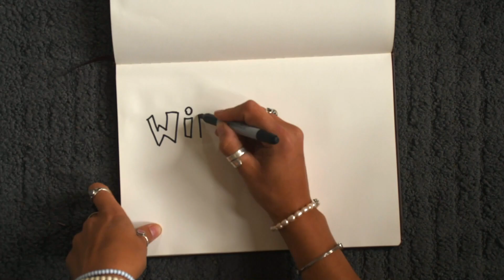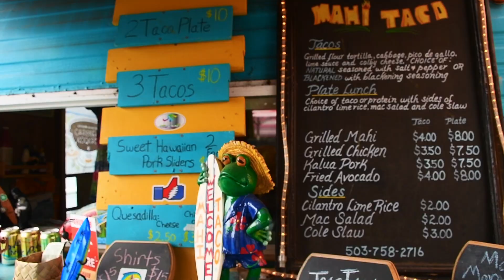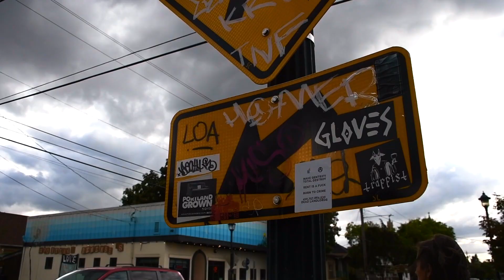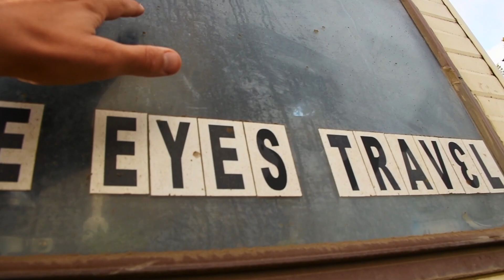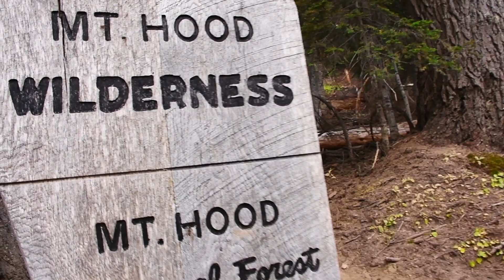Beers, Blizzards & a Broken Awning (Portland/Mt Hood)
As we drive closer to Portland we had so many people telling us how good this place is. It definitely exceeded our expectations with so many cool/nice places for food and alcholic beverages. With the help of our awesome app Ioverlander we found the perfect campsite right in the heart of Alberta, Portland. Little did we realise only just across the street were the bars and we didn't need to walk at all.

We got swept away by the soulful sounds of ADEBISI in a bar we just happened to stumble into. They absolutely blew our MINDS! check them out if you enjoy good music by humble people

We also thought we should blow some cobwebs off by doing a hike and we got recommended by many people to check out Mt. Hood. It was a cold morning to begin with but we weren't prepared for what happened next! A full on WHITE OUT BLIZZARD! ok, maybe it wasn't a complete blizzard but it completely whited out our vision. So while the hike was nice, our view could have been better.

After all this snow we are happy to be heading down the coast for some warmer weather and sunshine!